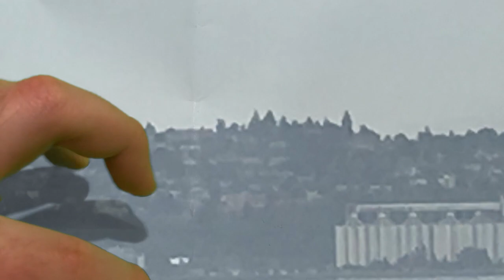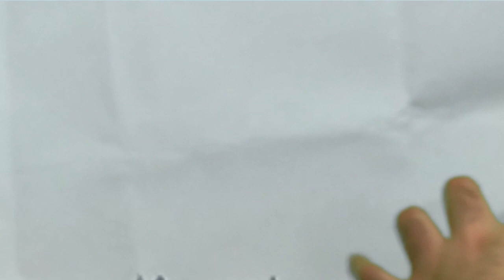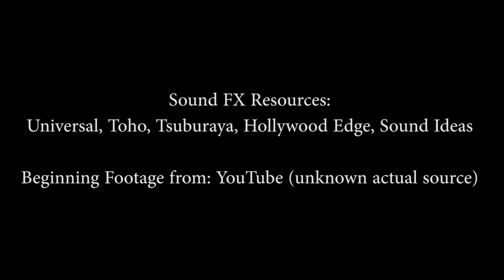The Giant Hand